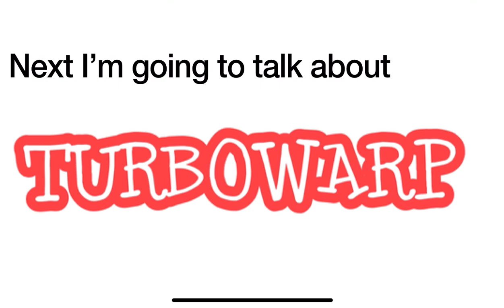Logo History #184 Scratch Scratch Jr Turbowarp and Airheads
Hey guys PokémonHildaMaoMao Rocks 2006 and today I’m going to do the Logo History about Scratch Scratch Jr Turbowarp and Airheads and also Don’t Forget To SUBSCRIBE to my channel and Credit goes to Logopedia and SteamGB Grid it was requested by @Randomhatguy64